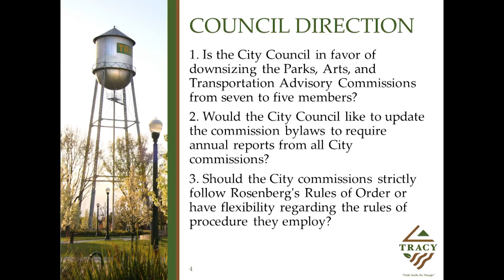City Council Highlights 04-06-21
During the April 6, 2021 Regular Meeting of the Tracy City Council, several Consent Items were approved, including:

• Acceptance of a $500,000 grant from @SanJoaquinCOG’s Jobs Balancing Investment Fund for off-site improvements to the Middlefield project.

• Approved a Professional Services Agreement with Mark Thomas & Company, Inc. to provide design, environmental, and construction planning services for roadway improvements at the intersection of Corral Hollow and Linne Road.

• Adopted a resolution authorizing staff to submit an annual progress report and annual element progress report on the implementation of the City’s General Plan and Housing Element for calendar year 2020 to the Office of Planning and Research and State Housing and Community Development.

Under Regular Items, the Tracy City Council:

• Received an informational update on the Westside Specific Plan Project (formerly known as “Tracy Gateway”) and proposed zoning changes by property owners. The Council directed staff to seek community feedback about the proposed changes and any development options.

• Opted to cease the renegotiation of the second amendment to the Surland 2018 Development Agreement

• Approved a funding plan approach for the use of American Response Plan Act funding.

• Directed staff to consolidate the Parks, Arts, and Transportation Advisory Commissions from seven to five-member bodies; update commission bylaws to require annual reports from all City commissions; and permit flexibility regarding the rules of procedure for commission meetings.

• Approved a five-minute time limit for Council discussion and debate during public meetings, and amended the Council protocols and rules of procedure to allow for Council items during all Council meetings and workshops.

Tune in to our next City Council Meeting tomorrow at 7 PM!